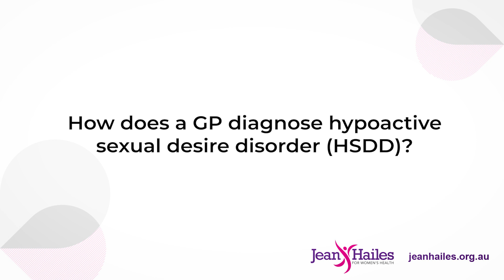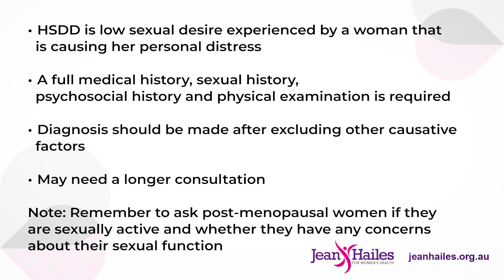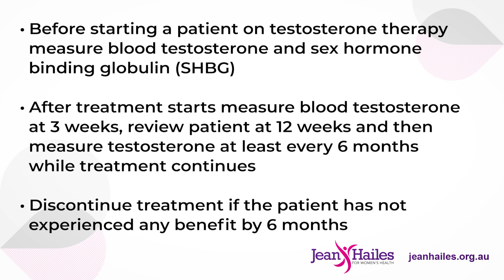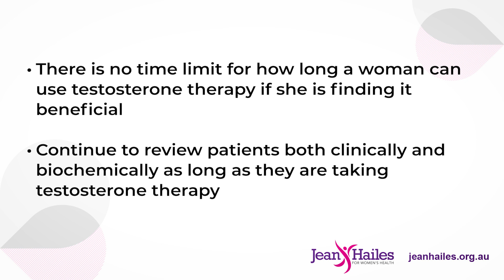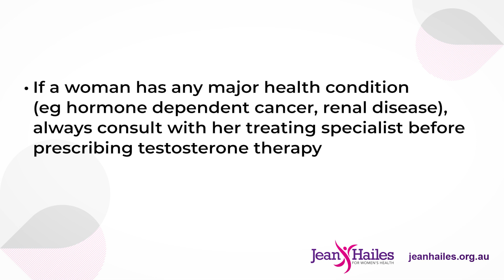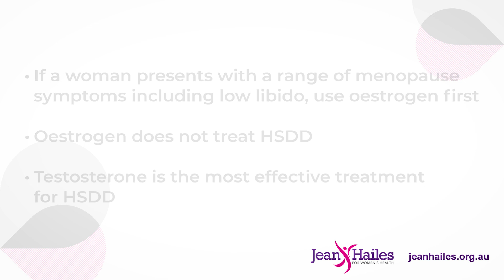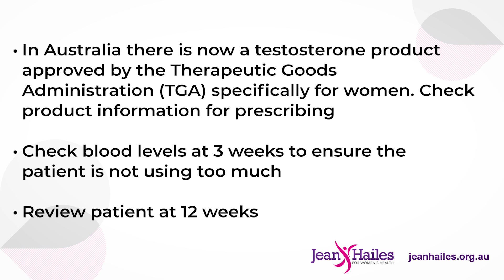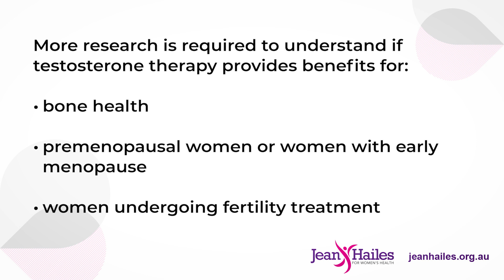Testosterone therapy for hypoactive sexual desire disorder (HSDD)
Professor Susan Davis is a National Health and Medical Research Council of Australia Senior Principal Research Fellow and Professor of Women's Health in the School of Public Health and Preventive Medicine, at Monash University. In this video for health professionals, she discusses testosterone therapy as a treatment option for hypoactive sexual desire disorder (HSSD).

Jean Hailes Instagram - @JeanHailes
Jean Hailes Twitter - @JeanHailes